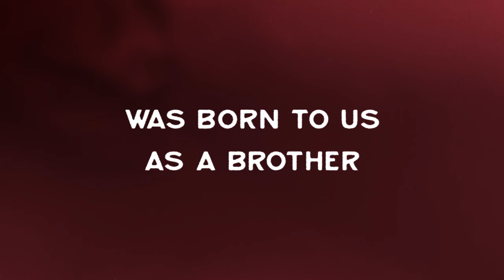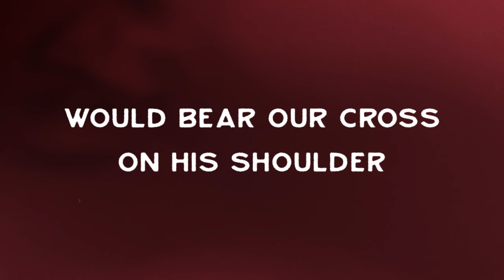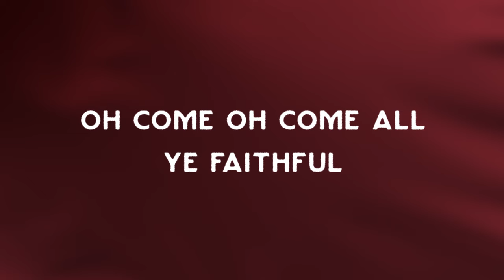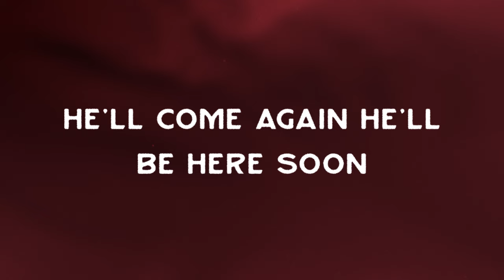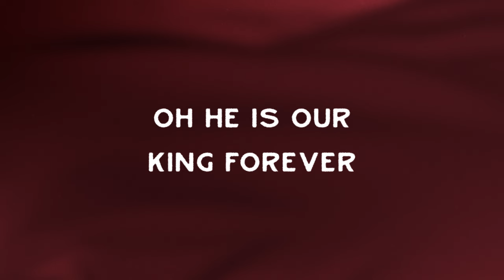Crown Him | Aaron Williams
The official video for  "Crown Him"  by Aaron Williams ft. Davy Flowers.

Written by Aaron Williams, John Marc Kohl